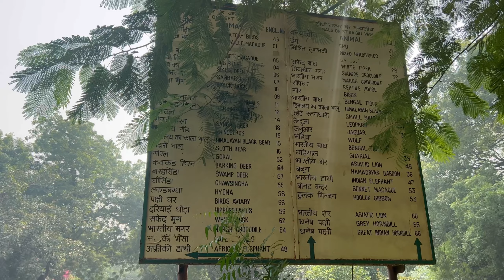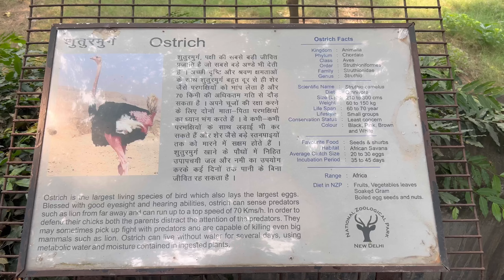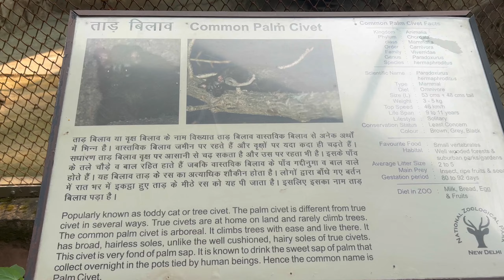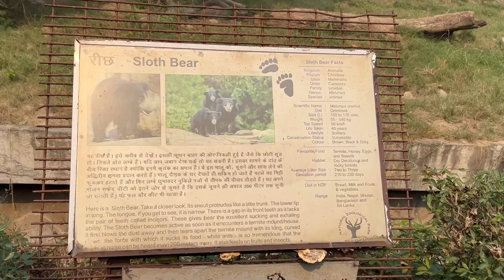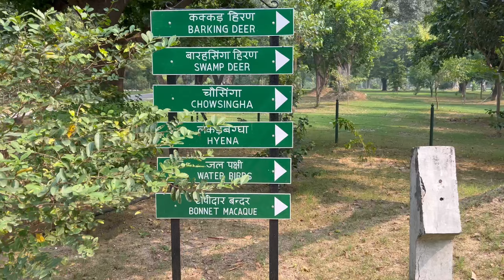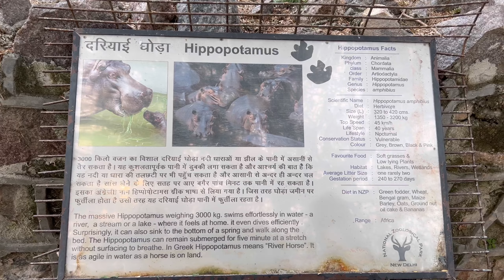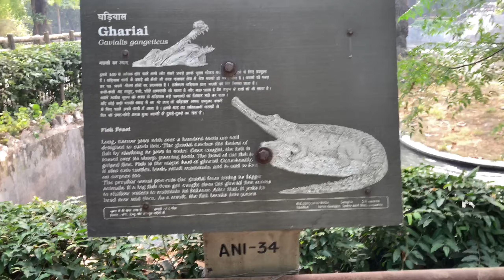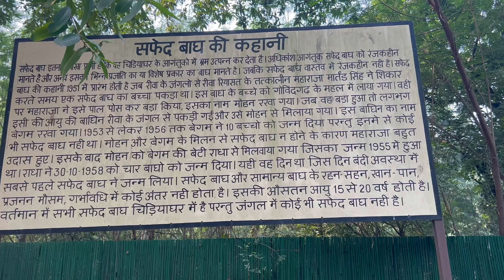DELHI ZOO || NATIONAL ZOOLOGICAL PARK, VLOG- 7.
Delhi zoo. The National Zoological Park is a 176-acre zoo in New Delhi, India

Mathura Road, Near Purana Quila

Nearest metro - Pragati maidan

ZOO REMAINS CLOSED ON EVERY FRIDAY

Entrance Fee :-

Children (0 - 5 Years)
Free

Senior Citizen (60 Years and Above)